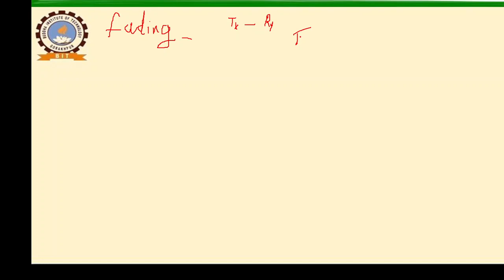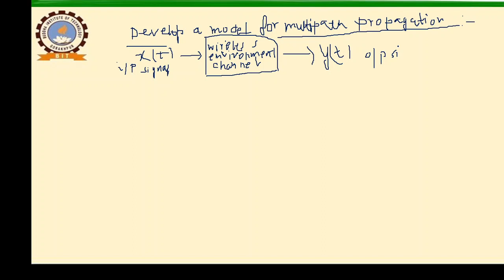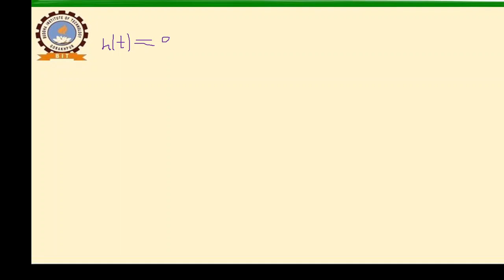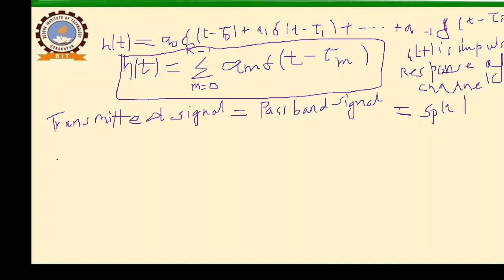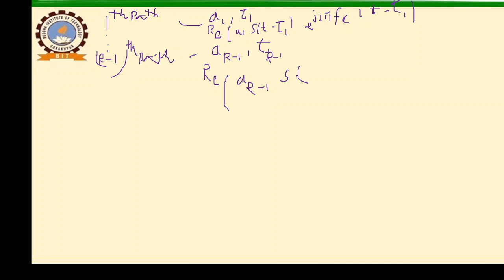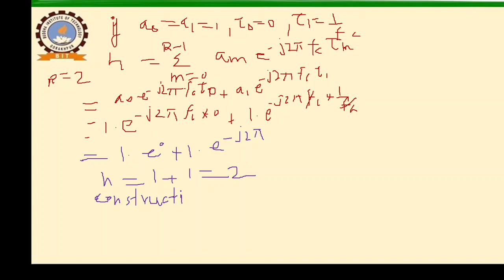WIRELESS MOBILE COMMUNICATION L15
MOBILE RADIO CHANNEL (RESPONSE h), FADING, SMALL SCALE FADING, MULTIPATH FADING, FADING CHANNEL COEFFICIENT.